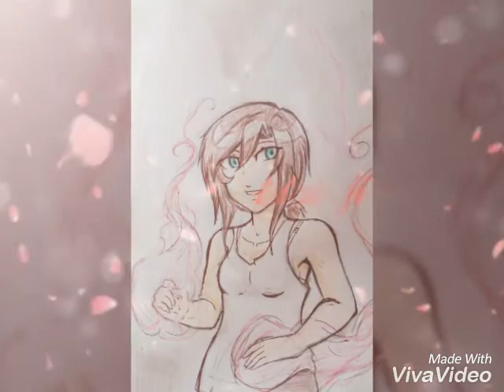Ниндзяго ~ (Ллойд × Кэтти)💚💗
Песня 404 (Dj andy light & Dj O'MEILL Sax Radio remix)